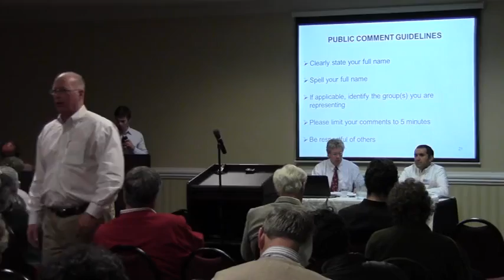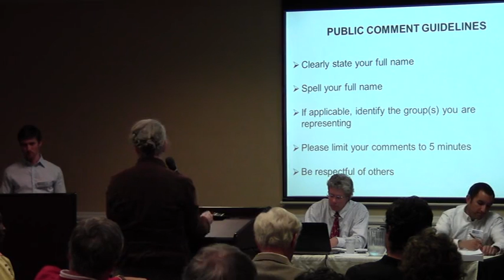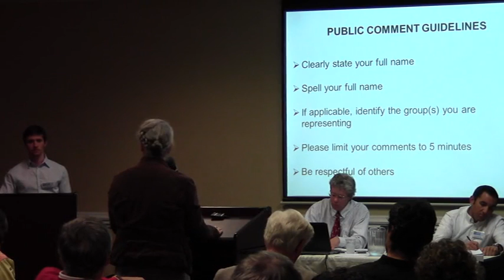Lowndes County Democratic Party opposes the Sabal Trail methane pipelne --Gretchen Quarterman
Sabal Trail Methane Pipeline
Scoping Meeting, Federal Energy Regulatory Commission (FERC)